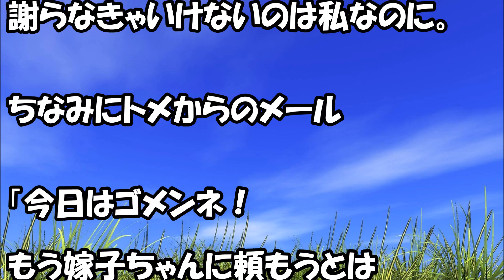姑が長男夫婦ではなく、次男夫婦の私達に跡継ぎ、同居、介護をさせようとしつこい。でも、旦那にしか言ってこないので…